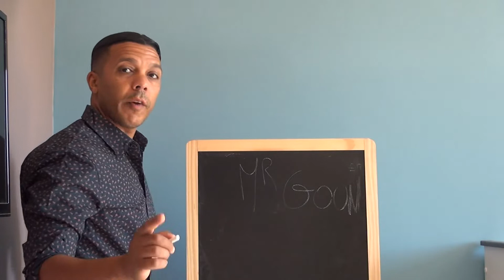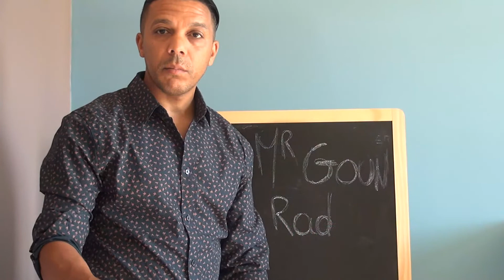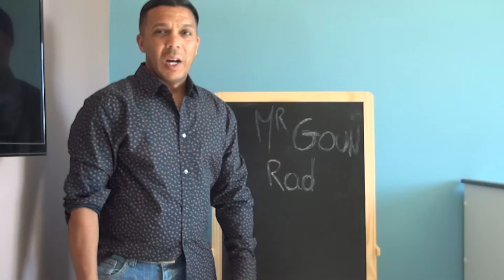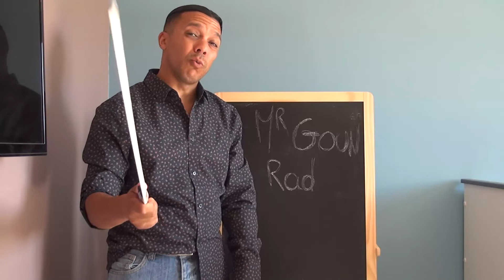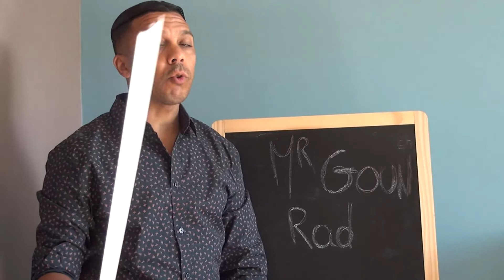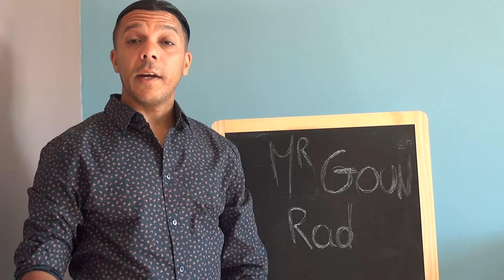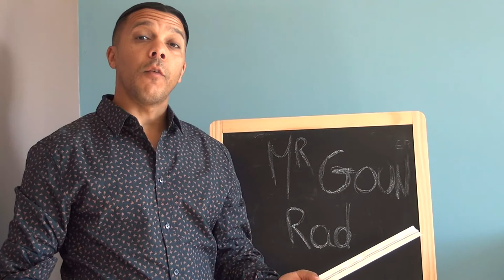A L' ECOLE AVEC MA SŒUR JUMELLE ! SKETCH HUMOUR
Bonjour Kayla et sa sœur jumelle Kayra a l'école et ca tourne mal… 😂 🤣
                 On vous fait plein de grosss 😘😘❤️😘😘